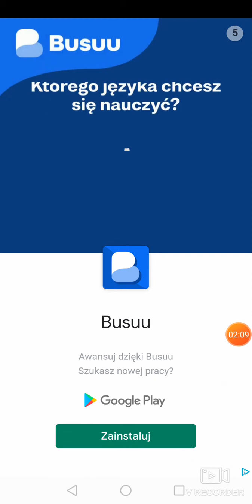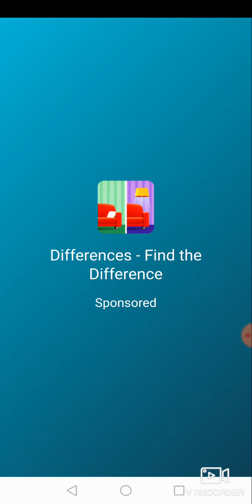latam kropkami po całej mapie xd 3